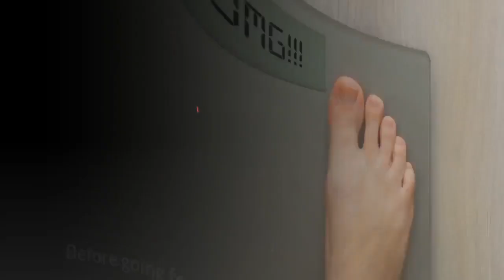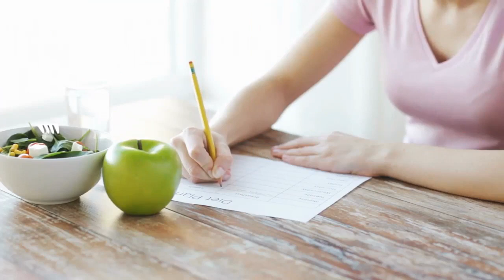how to lose weight fast without diet and exercise really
This video is about how to lose weight fast without exercise and How to lose weight without workout fast . Watch now to learn how to lose weight without exercising, a step by step tutorial on how to lose weight without exercising fast .